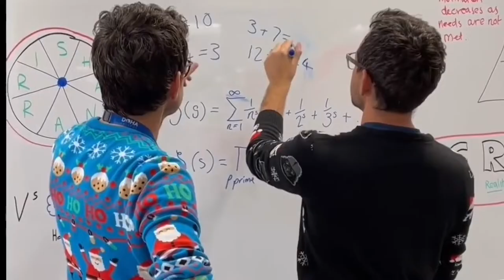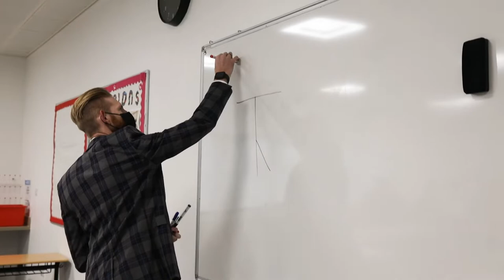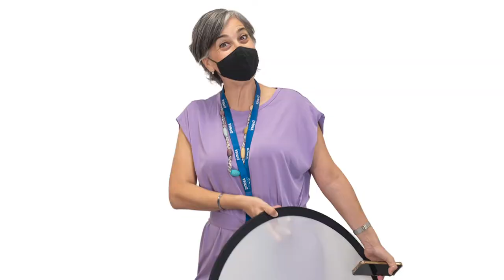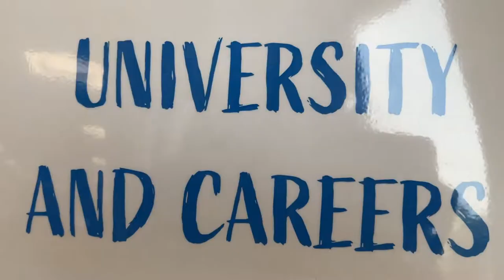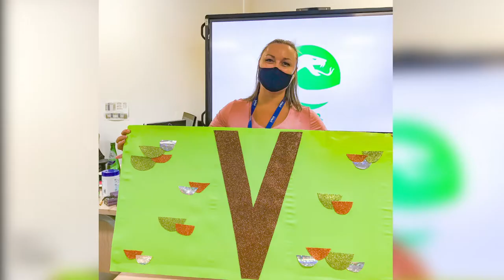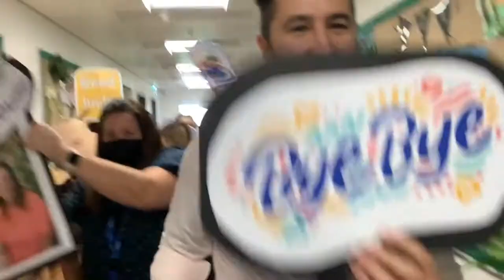End of year staff video 2022